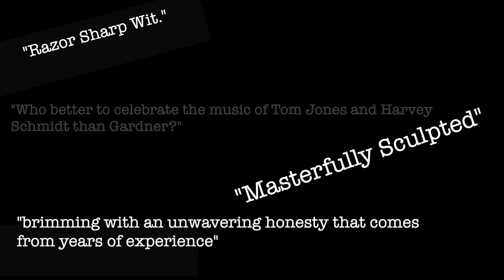Rita Gardner sings Tom Jones & Harvey Schmidt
Selection from Rita Gardner's show Much More: A Tom Jones & Harvey Schmidt Songbook. Rita was the original "Girl" in The Fantasticks.